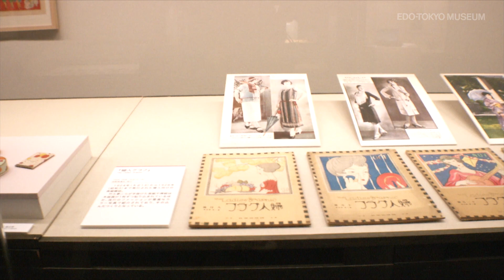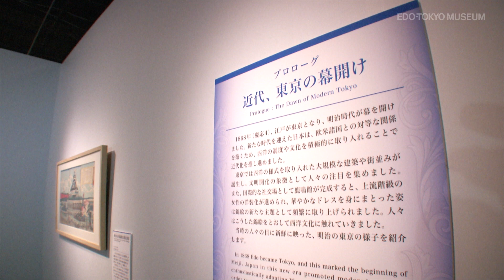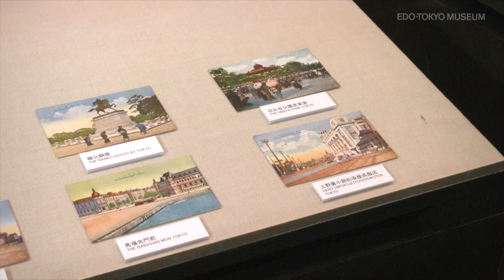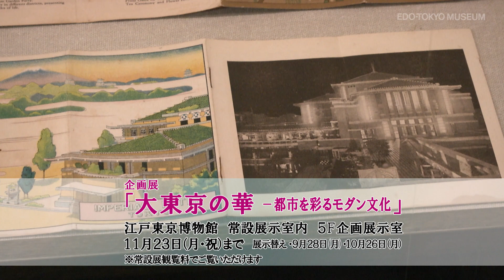【えどはく学芸員が見どころ紹介】企画展「大東京の華―都市を彩るモダン文化」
モダン文化が華開き、隆盛を極めた大正～昭和。関東大震災を乗り越えた東京の姿や、人々の生活を彩った品々を展示する企画展「大東京の華―都市を彩るモダン文化」の見どころを、江戸東京博物館学芸員が紹介します。
版画や絵葉書、写真、ドレスや着物、アクセサリーなどのファッションアイテム。当時の様子を窺い知ることができる資料を展示室からたっぷりお見せします。

◇◆◇◆◇企画展「大東京の華―都市を彩るモダン文化」◇◆◇◆◇
プロローグ　近代、東京の幕開け
第１章　ひろがる大衆文化
第２章　よみがえる都市、大東京
第３章　華開くモダン文化
【会期】2020年8月25日（火）～2020年11月23日（月・祝）
【会場】東京都江戸東京博物館　常設展示室内　5F企画展示室